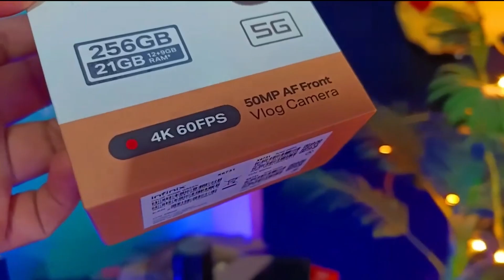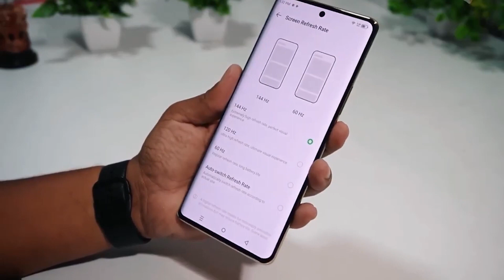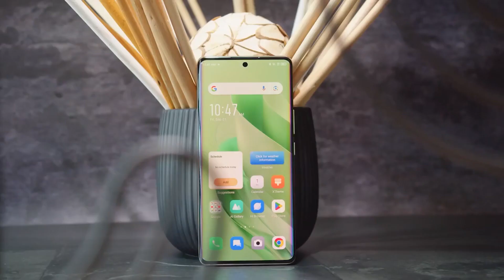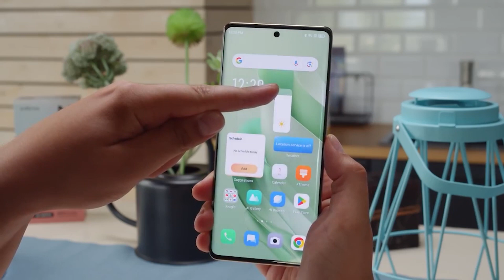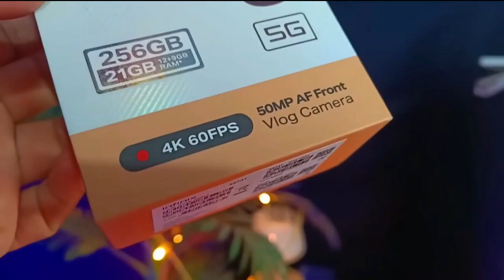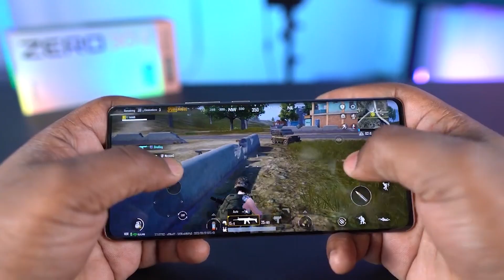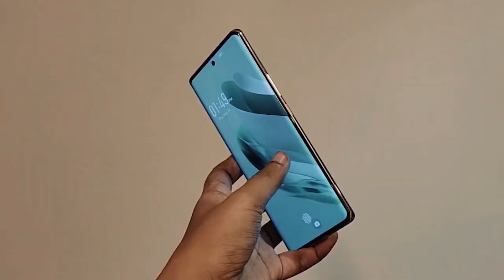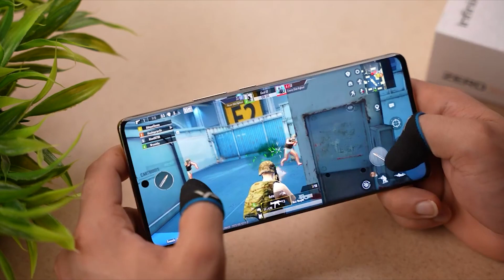⚡Infinix Zero 30 Price in Bangladesh 2023 - Best Vlogging Phone⚡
Are you searching for an in-depth review of the latest Infinix Zero 30 5G Phone? Look no further! In this YouTube video review, we dive into every aspect of this cutting-edge device, providing you with all the information you need before making a purchase.

Keyword-